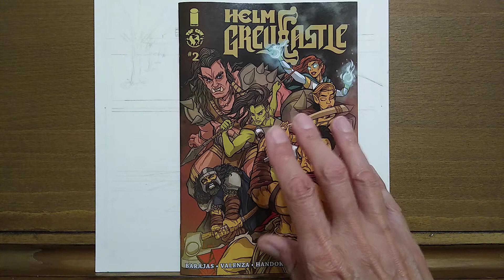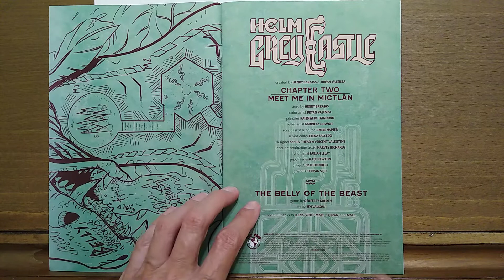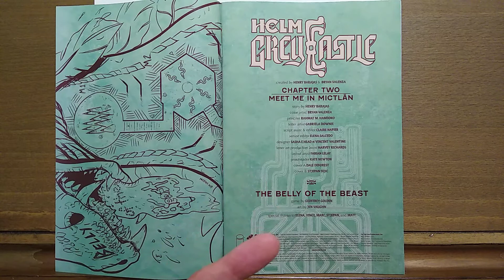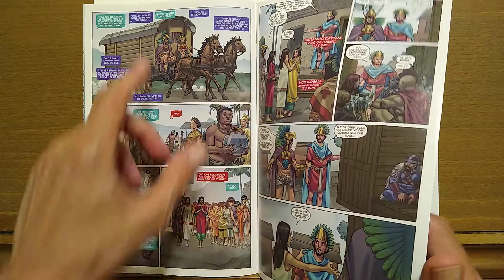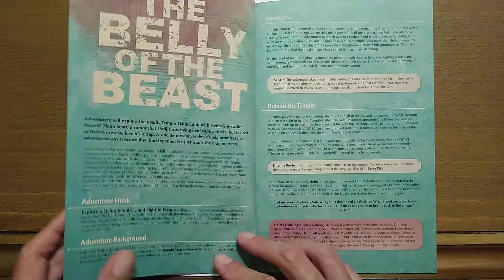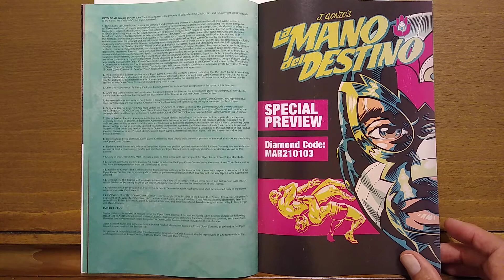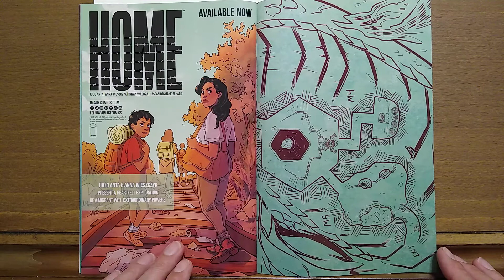Helm Greycastle 2 review – Belly of the Beast / Meet Me in Mictlan – Temple of Tomes: #326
Too many chefs spoil the broth and in Helm Greycastle #2 too many characters overwhelmed the story.  What happened between issues?  Indie's still dazed!  Lots of information for the Belly of the Beast RPG game included in the back of the issue.